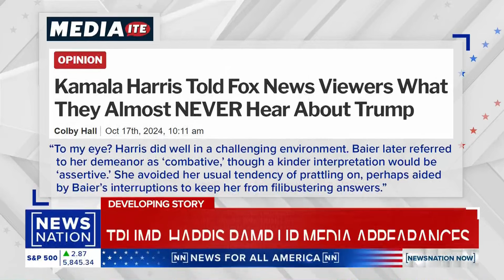Analysis: Kamala Harris, Donald Trump branching out in media appearances | NewsNation Now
In recent days, Kamala Harris and Donald Trump have ventured out of their "comfort zones" to appear on "Fox News" and "Univision," respectively. NewsNation media contributor Colby Hall joins "NewsNation Now" to analyze this strategy play by both campaigns.